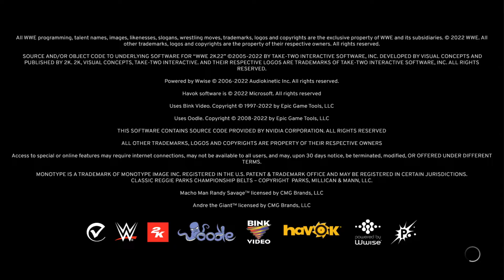Ari's WWE 2K22 Stream - Oli's Debut + JR's Title Defense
Our boy Oli gets his WWE 2K22 in this next set of stream videos!